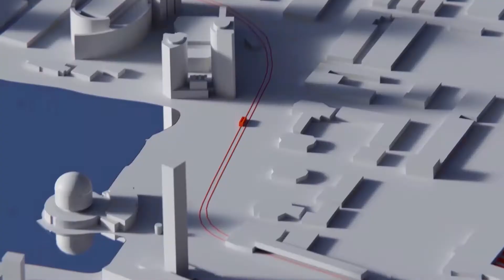Smart City Media: 3D Renderings & Animation Highlight Reel - 2020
Smart City Media
World-Class Commercial Real Estate Videos
Smart City Media is your turn-key, Canada-wide, Commercial Real Estate video production partner.

Smart City Media remains committed to developing and delivering industry-leading property marketing videos and solutions to the commercial real estate industry across Canada.

- Virtual Tours: Virtual tours allow users to explore your listings remotely. Move freely through the space by clicking with your mouse providing users an accurate sense of the layout and existing improvements.

- Drone videos: Property marketing videos that help sell and lease your properties through Smart City Media's proven video formula.

- Brand videos: Bespoke videos utilizing all the tools necessary to tell your story in a unique way. From quick testimonial videos to full-blown productions and everything in between.

- Custom Video Series: Have you ever wanted to produce a Netflix style series for your company? A branded series will help establish leadership and positioning within the marketplace.

- 3D Rendering & Animation: Visualize the future of your property through conceptual renderings and animations.

- Property Photography: We use drones, planes and/or helicopters to capture aerial content best suited for your property. We can also help with ground-level interior and exterior photography

- Aerial Database: Our aerial database boasts ten's of thousands of geocoded aerial images across Canada. Available on-demand and out of the box ready for your presentation materials. Our database is updated frequently.

- R&D: By plugging into Smart City Media, you gain access to a studio that is constantly evolving through experimentation with new technologies. We're always working on ways to keep your marketing content ahead of the curve. Have a moonshot you want to explore? We're here to brainstorm!

Want to work on our team?
Interested in working with Smart City Media as a drone pilot, videographer, photographer, contributor or on the production team?
Our team and partner network is constantly growing!